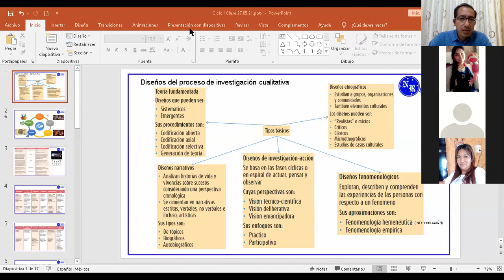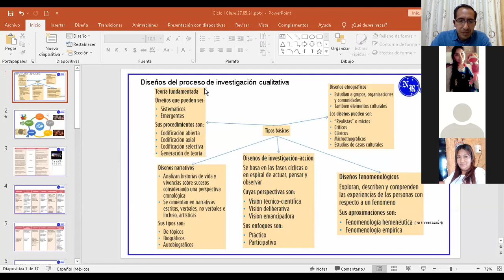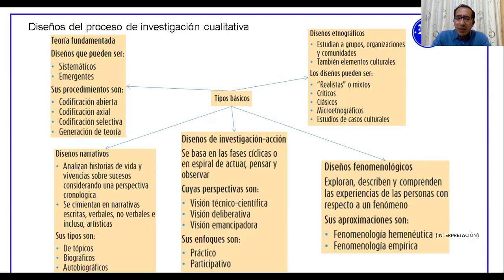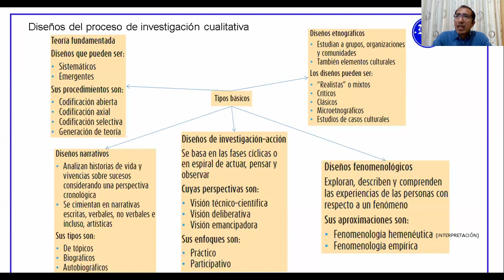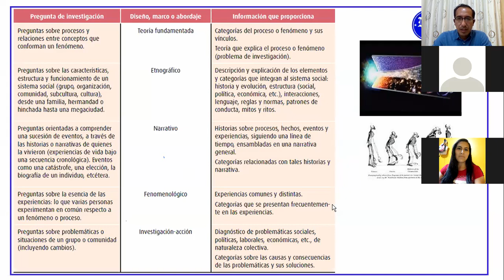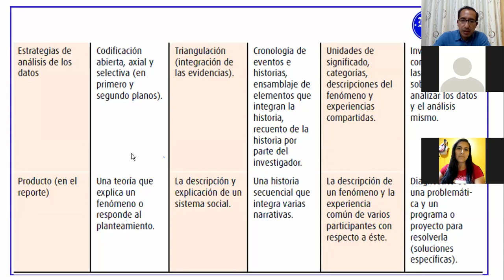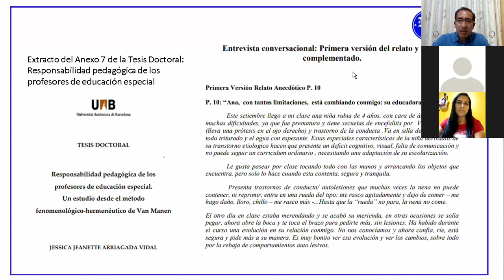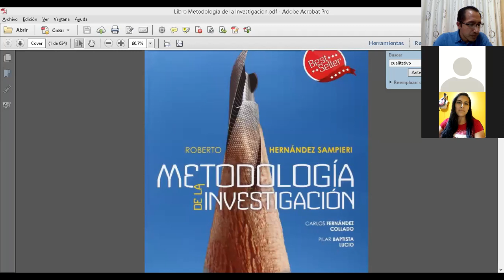JUEVES 27 DE MAYO PRACTICA E INVESTIGACIÓN 1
PRACTICA E INVESTIGACIÓN 1
PROFESOR RAUL